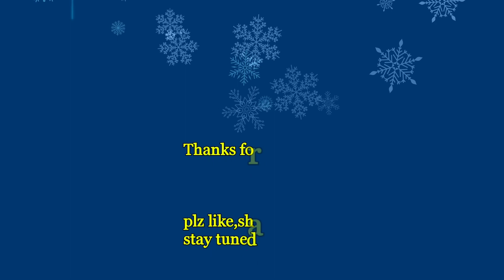इतनी beautiful Rangoli designs जिसे आपने कहीं भी नहीं देखी होगी #777